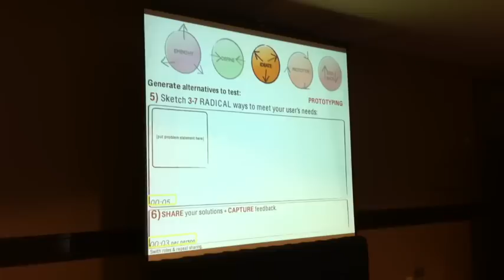Design Thinking Hawaii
Design Thinking Hawaii workshop for Education on June 13, 2011